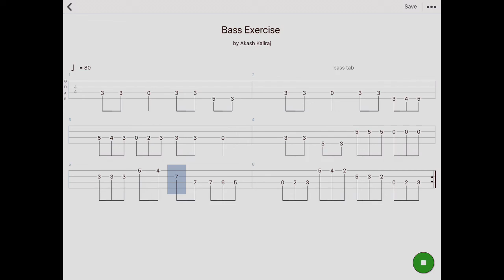Bass Exercise #1 With Tabs